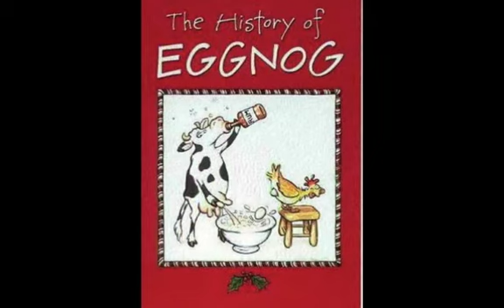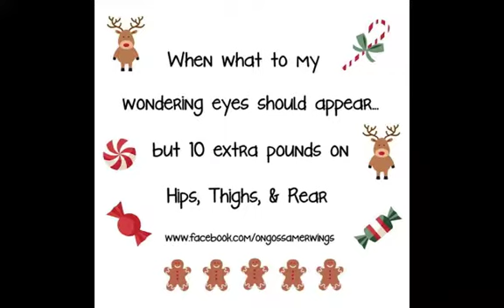Merry Texas Christmas Y'All Medium